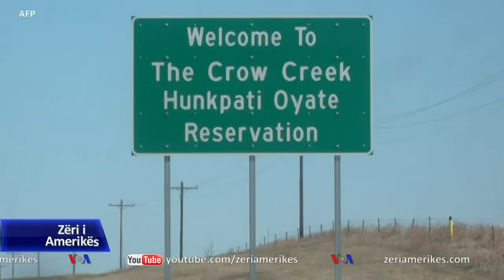Shtetet e Bashkuara përpjekje për barazinë racore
Presidenti Joe Biden nënshkroi të martën një seri urdhërash ekzekutivë që Shtëpia e Bardhë thotë se do të ndihmojnë për të përmirësuar "barazinë racore për amerikanët e paprivilegjuar që janë lënë mbrapa". Masat e marra nga Presidenti Biden synojnë të luftojnë racizmin dhe ksenofobinë, përfshirë atë me të cilën u përballën aziatiko-amerikanët kur filloi pandemia e koronavirusit.